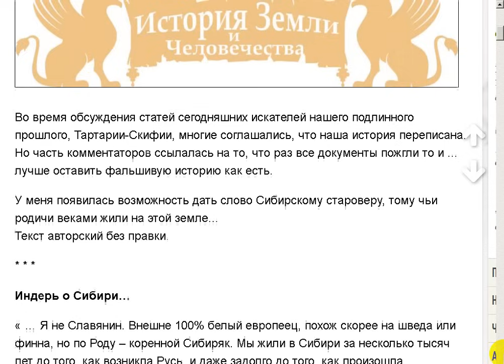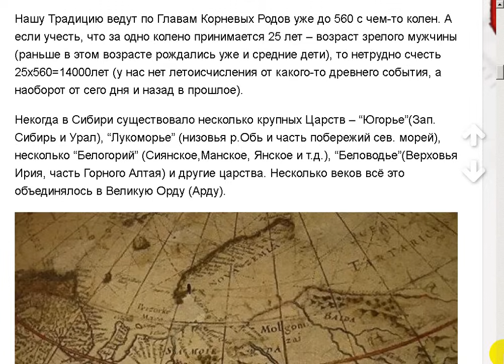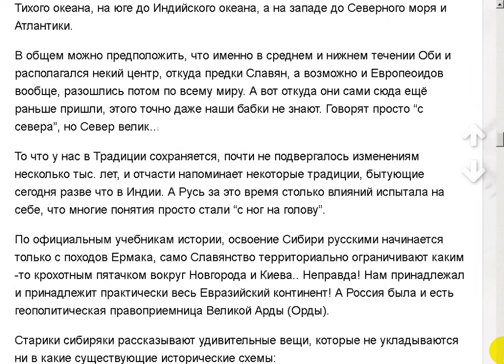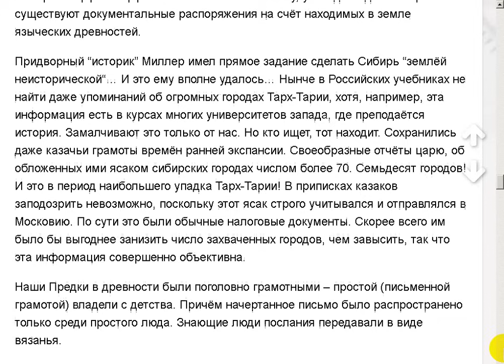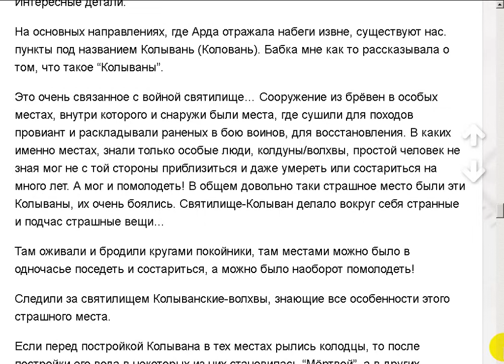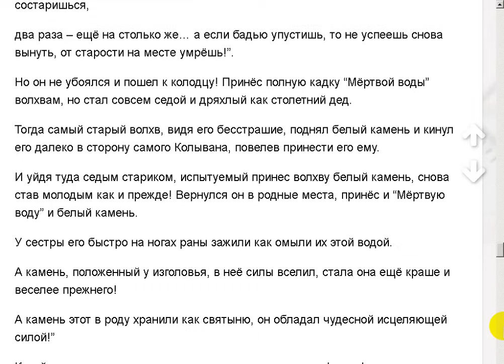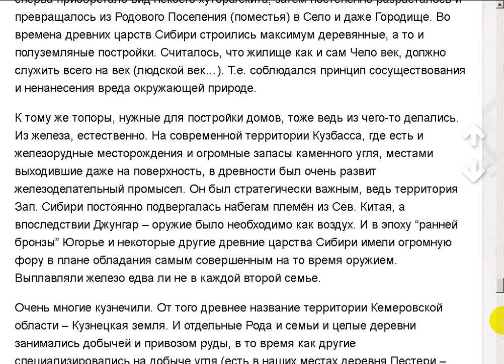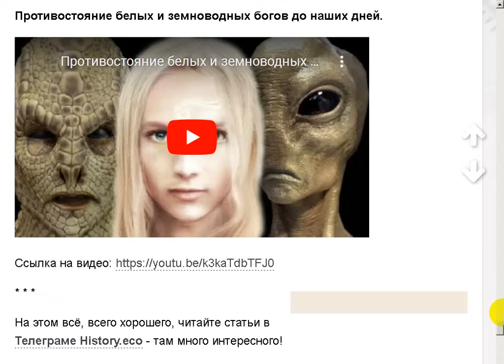Староверы об истории Древней Сибири.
Поддержать автора канала можно здесь:
Сбер Банк Visa: 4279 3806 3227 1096
Сбер Банк МИР: 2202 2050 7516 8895
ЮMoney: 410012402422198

- Веб Рассказ на Boosty. Поддержать автора канала можно здесь
Поддержать автора канала можно и здесь:
@alexanderkoltypin1233 - Alexander Koltypin на YouTube
ВИДЕО Противостояние белых и земноводных богов до наших дней.
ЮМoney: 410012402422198